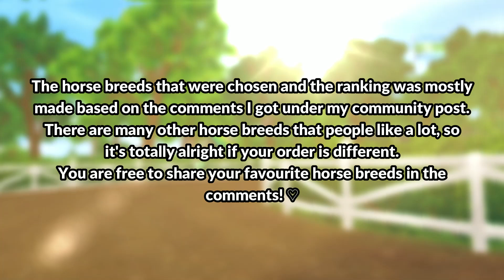Top 10 Most Loved horses in Star Stable!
Hey!
Today I want to show you the top 10 most loved horses in Star Stable! Thanks to everyone who helped me to collect the breeds!

🌼 𝗠𝘂𝘀𝗶𝗰 🌼

1. Lovely by Amine Maxwell

3. Move Me by LiQWYD

6. Future Awaits Us by Aftertune

🌼 𝗙𝗔𝗤 🌼